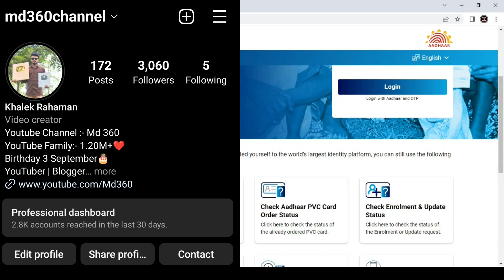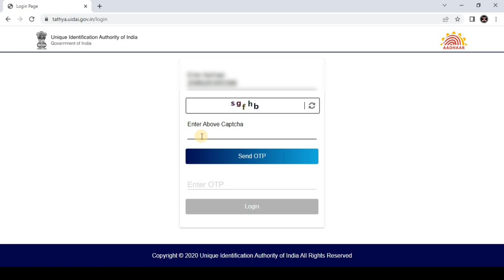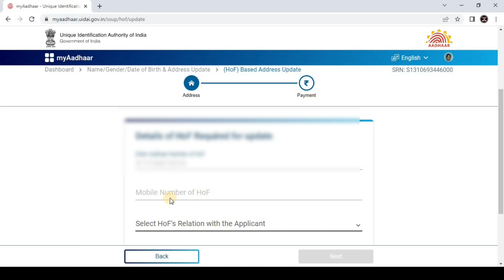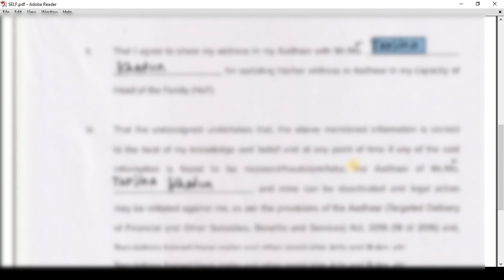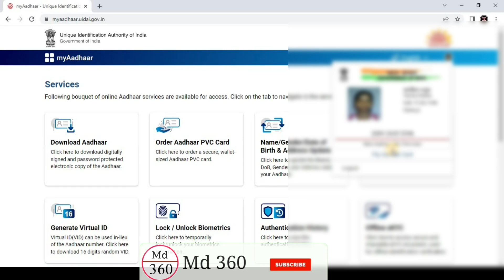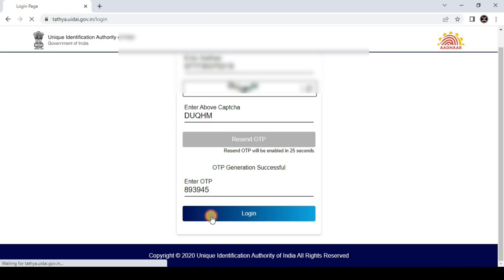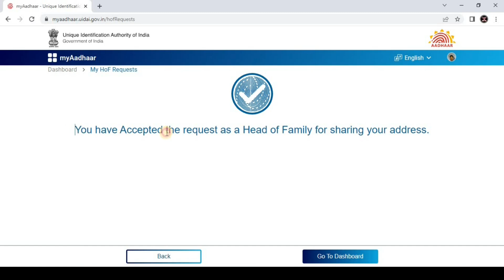Aadhar Card Address Change After Marriage No Doc.Aadhar Card Address Change Without Proof In Bengali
Aadhar Card Address Change After Marriage Online Without Documents Bengali

Aadhar Card Address Change Online Without Proof In Bengali 2023